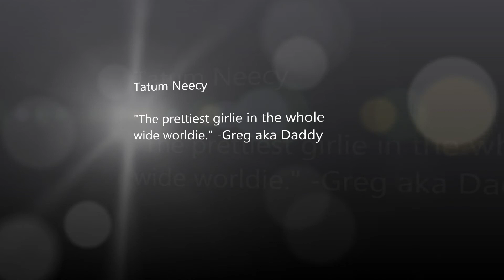Wii Introduction for Tatum Oh BOY!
So Tatum is a little girl with Autism, she is NOW 6 years old if you can believe it- I know I can't. I still remember the night she was born. I had just turned 16 and was crusing around town with friends when I got the call to come take care of my nephew Logan so my sister and her husband could rush to the hospital.